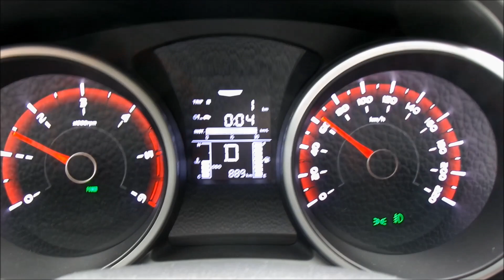티볼리디젤가속영상 자동차컬럼리스트강동훈